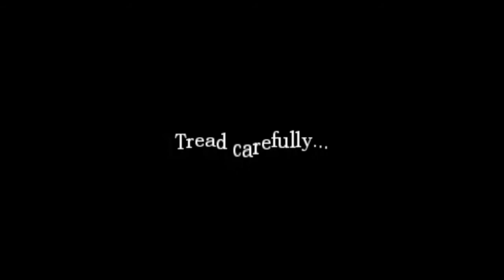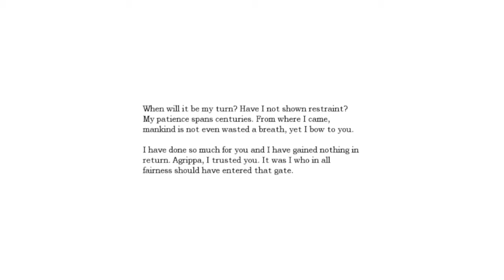Let's play: Amnesia the dark descent | Episode 12: DON'T YOU NEED EITHER NO I DON'T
Last episode of this session, the next is already recorded, just needs to be edited and I'll upload them.

Recording software:
Fraps

Mic/Headset:
Logitech G35